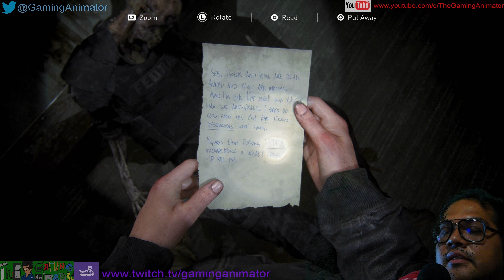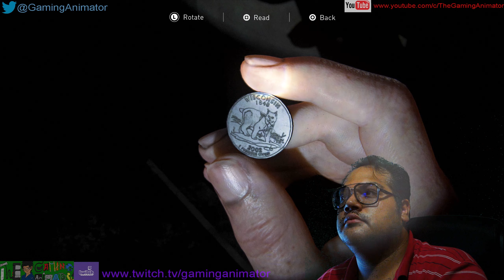The Last Of Us Part II pt 28 Enter Seattle Day 2.1 Abby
Let me tell you something you son of a B.

Hey folks we can keep in touch by following me on my official Social media platforms:

My official Twitter - @GamingAnimator

Art Director -- Michael Rivera "The Gaming Animator"
Editor Michael Rivera "The Gaming Animator"